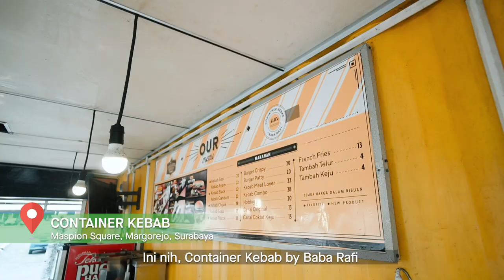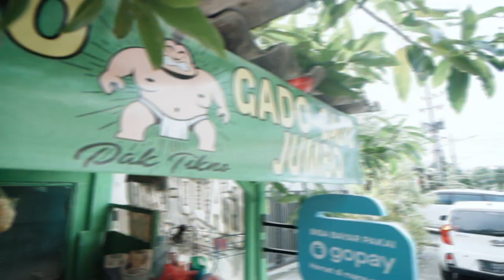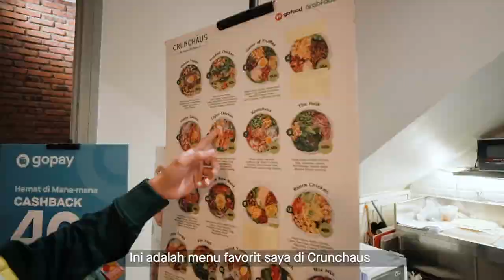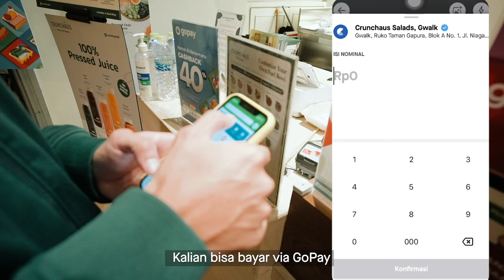KESERUAN KULINER FAVORIT ALA PERSEBAYA PRESENTED BY GOFOOD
Halo Bonek dan Bonita sak Suroboyo!
Apa kabar e rek?

Mau tau Kuliner Favorit ala pemain Persebaya? Nih, ada Supriadi, Hambali, Satria Tama, Samsul Arif, Marukawa, Marsellino, Rendi, Oktafianus, Andhika dan Reva Adi yang bakal share pilihan resto favorit mereka ndek Suroboyo.
Penasaran? Yuk, tonton videonya!

Buat yang DirumahAja, kalian juga bisa cobain menu dari resto-resto ini di @gofoodindonesia lho! Cek banner Kuliner Favorit ala Persebaya di GoFood dan dapetin dikson sampai 30%, pastinya harus bayar pake GoPay ya biar lebih aman, cepat dan banyak diskonnya!

Selamat datang,.

Wani !